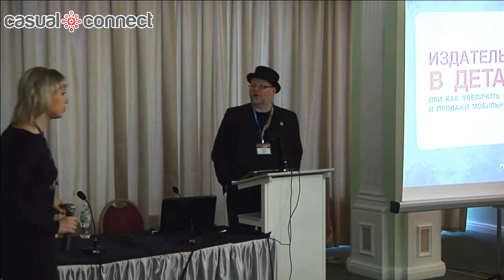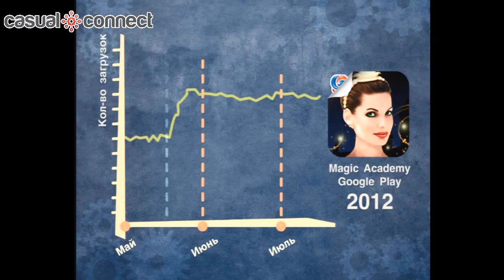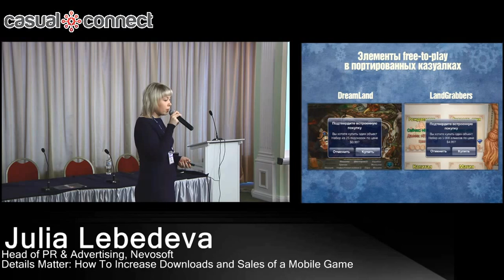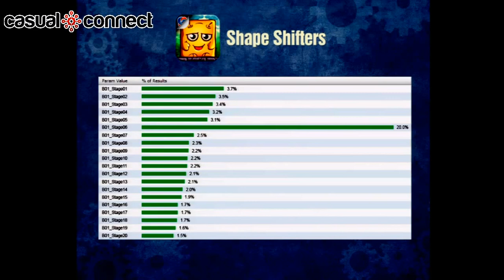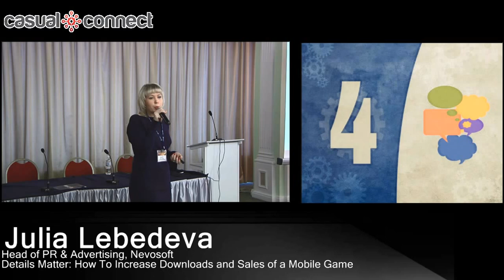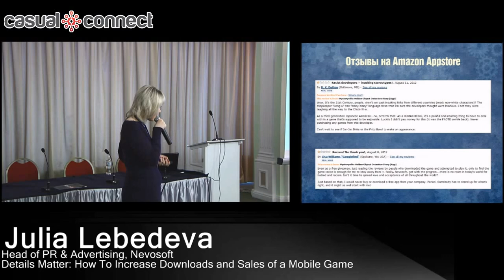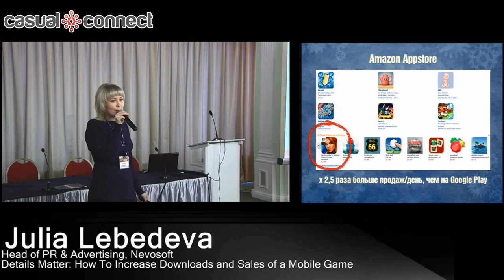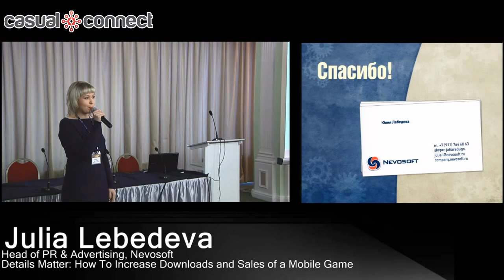Details Matter: How To Increase Downloads and Sales of a Mobile Game | Julia LEBEDEVA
Julia will use show cases of how they at Nevosoft pay attention to the details to make the most of every mobile game they publish. Sometimes you need to change an icon to increase downloads together with a conversion rate dramatically. With another game, it's important to react fast and choose a different monetization method. All details matter and you have to know how to interpret them.